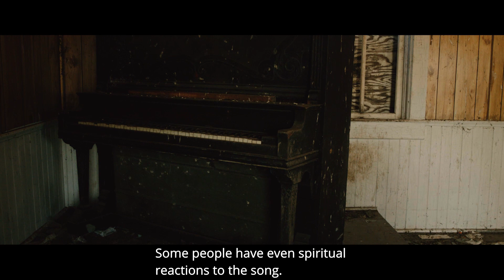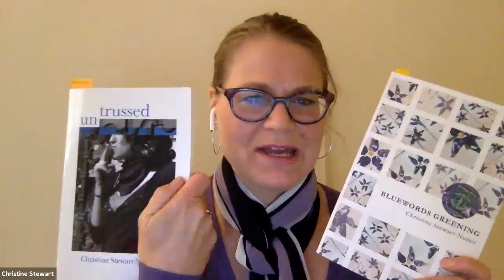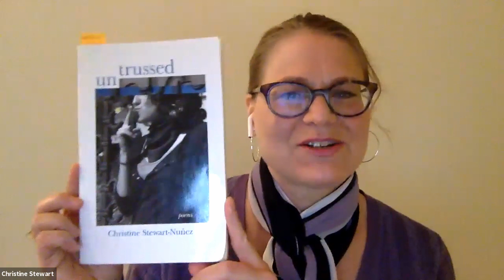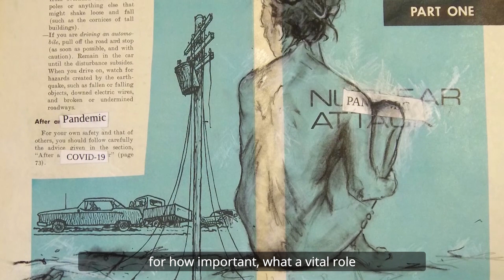2020 South Dakota Virtual State Arts Conference - Day 3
This compilation highlights the final day of the virtual arts conference and includes:

-Live from Racing Magpie with Peter Strong, Mary Bordeaux, Dwayne Wilcox & Jhon Goes In Center
-Closing remarks from Arts South Dakota director Jim Speirs & South Dakota Artist Laureate Dale Lamphere

We hope you enjoyed the virtual conference as much as we did.  We look forward to seeing our creative community again soon and thanks for being pART of it!

The South Dakota Virtual State Arts Conference was produced by Pinnacle Productions. Elevate your event.